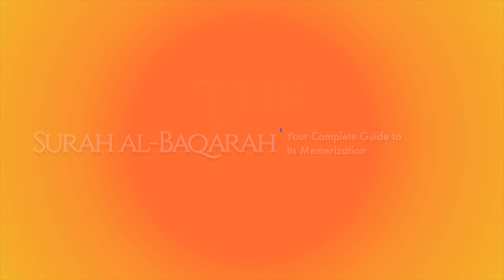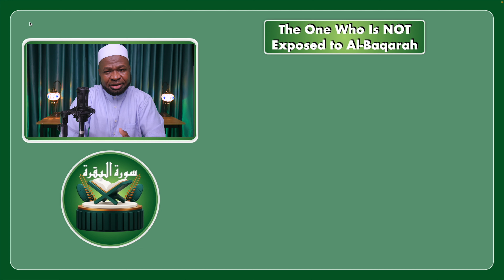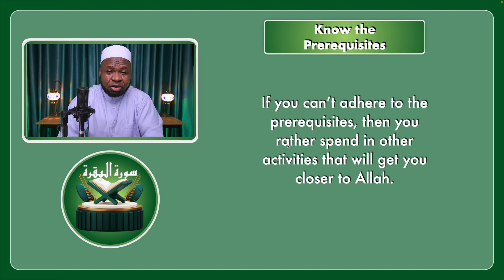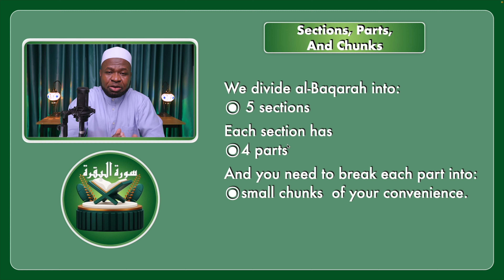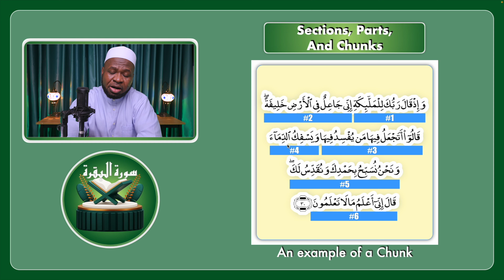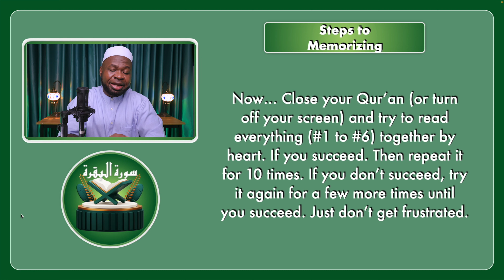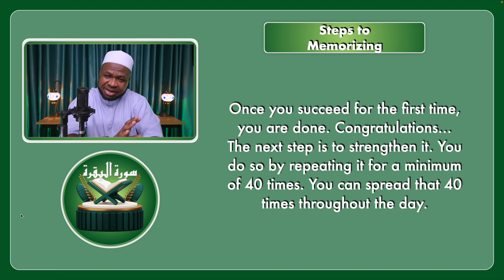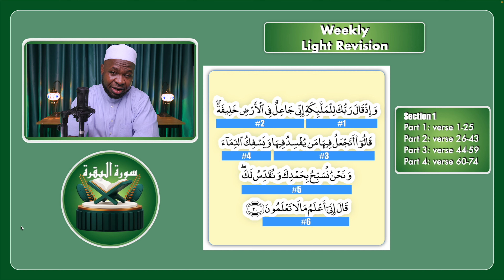Your Practical Guide to Master Surah Al-Baqarah by Memorization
This episode of The Good News supplements The Practical Guide to the Master the Qur’an by Memorization.
SurahAlBaqarah AlBaqarah MemorizeAlBaqarah Memorization

🌟 Timecodes 🌟
00:00 - Opening
00:51 - Background
02:06 - Who Can Memorise Al-Baqarah?
05:35 - Let’s Create a Common Ground
10:31 - Steps Before Memorizing Surah Al-Baqarah
15:54 - Steps for Memorizing Surah Al-Baqarah
22:36 - The 10x, 5x and 40x Rule of  Repetition
24:30 - Steps for Revision While Memorising
29:06 - The Bonus
30:26 - Any Success Story?!
32:26 - Let’s Wrap Up!

🌟 | 8 Reasons You Should Read the Qur’an Everyday Even If You Don’t Understand It 👉🏾👉🏾
🌟 | 7 Things That Entitle You for the Companionship of the Quran 👉🏾👉🏾
🌟 | 5 Reasons and 4 Steps to be Close with the Qur’an 👉🏾👉🏾